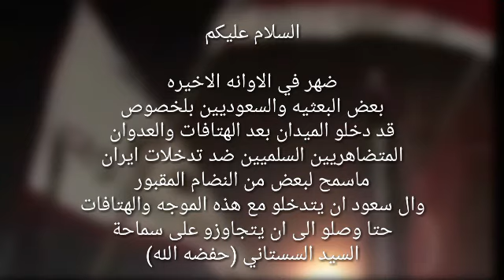متظاهرون من الناصرية يهتفون ضد السعوديه وأمريكا دفاعا عن السيد السستاني (حفظه الله )